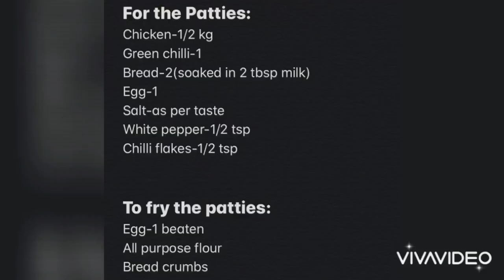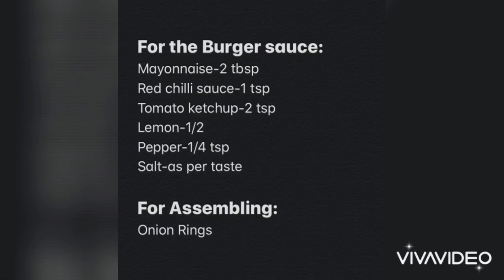CHICKEN BURGER BITES || BEST EVER BURGER || BURGER KING STYLE || INFA’s VLOG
For the Patties:
Chicken-1/2 kg
Green chilli-1
Bread-2(soaked in 2 tbsp milk)
Egg-1

To fry the patties:
Egg-1 beaten
All purpose flour
Bread crumbs

For the Burger sauce:
Mayonnaise-2 tbsp
Lemon-1/2
Pepper-1/4 tsp

For Assembling:
Onion Rings